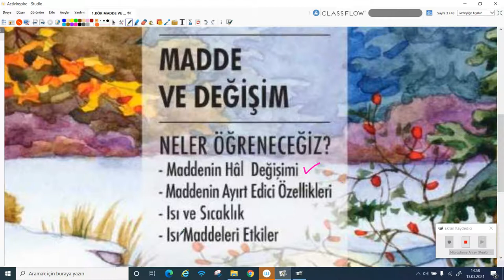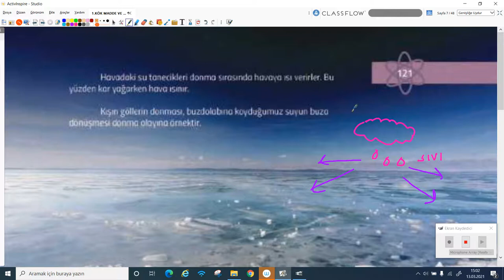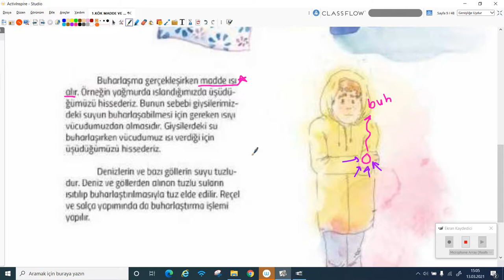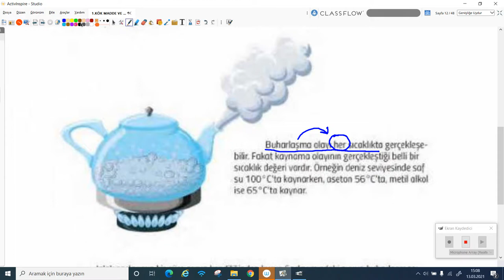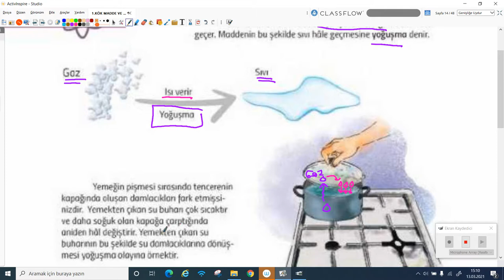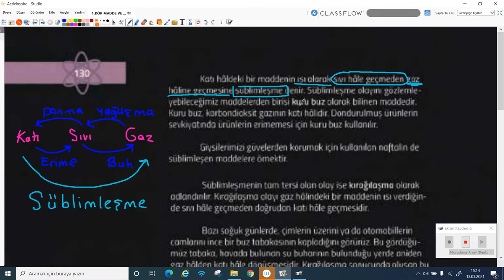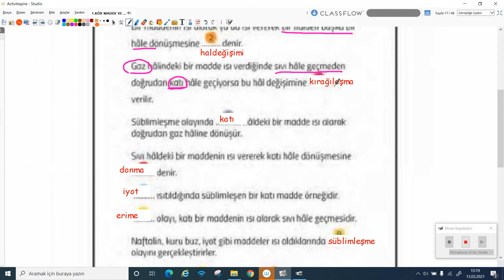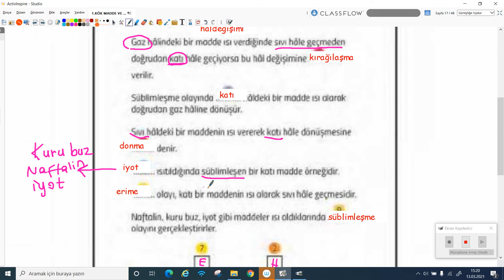2020-2021 5. Sınıf Fen Bilimleri F5001 - Maddenin Hal Değişimi | Anlatan: Filiz Yıldırım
GO Ortaokul 5. Sınıf Fen Bilimleri F5001 - Maddenin Hal Değişimi
1-KÖK (Konu Öğrenme Kılavuzu)
Anlatan: Filiz Yıldırım
FAYDALI LİNKLER:
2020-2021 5.SINIF F5001 FEN BİLİMLERİ MÜFREDATI:

Fen Bilimleri Dersi Öğretim Programının vizyonu; “Tüm öğrencileri fen okuryazarı bireyler olarak yetiştirmek” olarak tanımlanmıştır.
Araştıran-sorgulayan, etkili kararlar verebilen, problem çözebilen, kendine güvenen, iş birliğine açık, etkili iletişim kurabilen, sürdürülebilir kalkınma bilinciyle yaşam boyu öğrenen fen okuryazarı bireyler; fen bilimlerine ilişkin bilgi, beceri, olumlu tutum, algı ve değere; fen bilimlerinin teknoloji toplum-çevre ile olan ilişkisine yönelik anlayışa ve psikomotor becerilere sahiptir.
Fen okuryazarı bireyler, fen bilimlerine ilişkin temel bilgilere (Biyoloji, Fizik, Kimya, Yer, Gök
ve Çevre Bilimleri, Sağlık ve Doğal Afetler) ve doğal çevrenin keşfedilmesine yönelik bilimsel süreç becerilerine sahiptir. Bunlara ek olarak fen okuryazarı bir birey, bilgiyi araştırır, sorgular ve zamanla değişebileceğini kendi akıl gücü, yaratıcı düşünme ve yaptığı araştırmalar sonucunda fark eder. Bilginin zihinsel süreçlerde işlenmesinde, bireyin içinde bulunduğu kültüre ait değerlerin, toplumsal yapının ve inançların etkili olduğunun farkındadır. Fen okuryazarı bireyler, sosyal ve teknolojik değişim ve dönüşümlerin fen ve doğal çevreyle olan ilişkisini kavrar. Ayrıca, fen bilimleri alanında kariyer bilincine sahip olan bu bireyler, bu alanda görev almak istemeseler bile fen bilimleri ile ilişkili mesleklerin, toplumsal sorunların çözümünde önemli bir rolü olduğunun farkındadır.